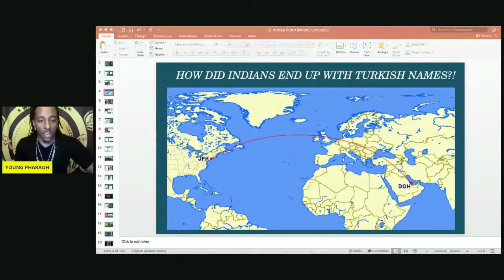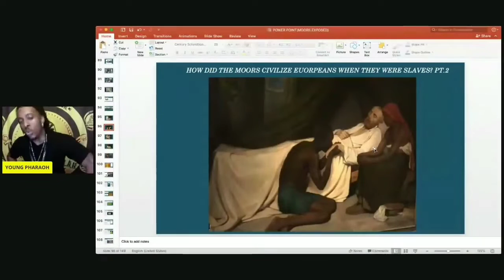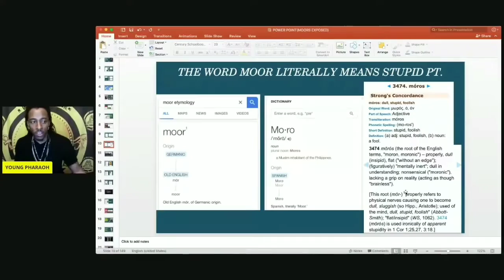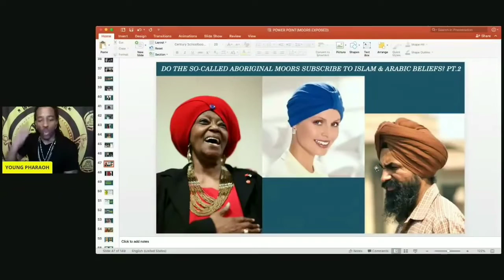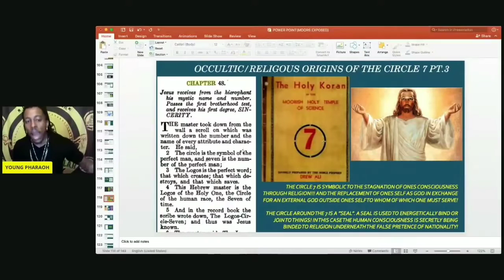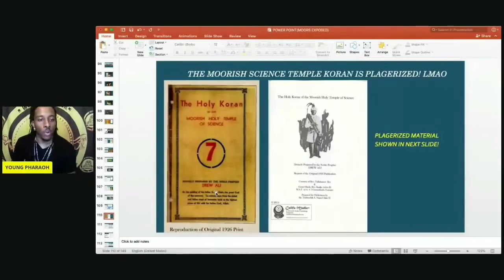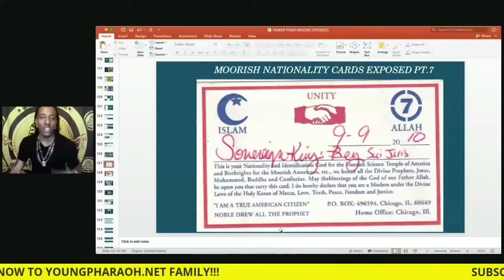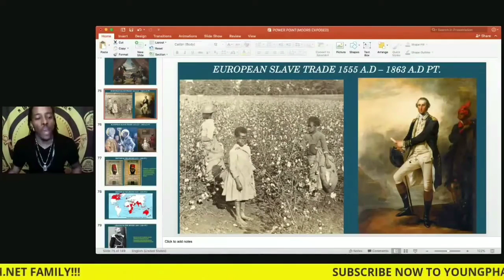Moorish Americans Sovereign Caught Stealing Peoples Culture and Customs Warning!!!!!!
The term Moor has a long and contested history, both as a historical figure and as an image representing various ideas. While it generally has been used to refer to various populations of people who have historically inhabited North Africa, its significance has changed over time. In his article ―The Moors? Ross Brann considers the meaning and significance of Moorish identity in literary works, film, and scholarship. Brann notes that even today the figure is employed regularly in academic circles and in popular culture without much question or reflection and without clarification of who precisely the Moors are. Recounting a history of the uses of the term Moor, he explains that Andalusi Arabic sources as opposed to later mudéjar and morisco sources in Aljamiado neither refer to individuals as Moors nor recognize any such group, community or culture. Moor is a term applied from the outside, by Europeans, yet unlike relatively stable terms of Roman provenance inherited by Christians such as Arab, Ishmaelite and Saracen, the significance of the term varies in particular historical moments and shifts over time. Early in the history of al-Andalus, Moor signified Berber as a geographic and ethnic identity. Later writing, however, from twelfth and thirteenth century Christian kingdoms, demonstrates the transformation of Moor from a term signifying Berber into a general term referring primarily to Muslims (regardless of ethnicity) living in recently conquered Christian lands and secondarily to those residing in what was still left of al-Andalus.

Moors/Blacks In Morocco:

Claims that much of the practice of slavery in Islamic societies like Morocco was benign do not explain and account for Mawlay Isma'il's enslavement of free black Muslims on an enormous scale, and serve as an injustice to the historical record. When Mawlay Isma'il ordered the conscription of black people of all ages and both sexes, the authorities proceeded with this initiative not by determining their status as slaves but on the premise of color related to African black origin, which was used to define them as outsiders, although they had been in Morocco for centuries. The recent black transplants were a small fraction of the black population compared to the overall black population that had lived in Morocco for generations. Mawlay Isma'il's project created a racial classification for enslavement that went against the tenets of the Qur'an because free black Muslims were enslaved simply because they were black, resulting in the displacement of black Moroccans outside of the community. To borrow the words of Richard Brown "Such classifying and such naming not only are ways to make others do what one wants, but also to get them to be what one wants." Hence, the construction of "other" was closely connected to power and the ends to which that power served. The discourse of power used typifications and generalizations that made blacks "others"- that they were inherently different from the rest of the free Moroccans. The French consul in Morocco, Louis de Chenier (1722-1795), observed "The words negro and slave are synonymous among the Moors, and indicate dependence and a state of humiliation incompatible ideas they have of their own freedom. Is it not astonishing that people, who have not the liberty of thinking, and who are only distinguished from those they call slaves by their colour, should hold the idea of servitude in such abhorrence?"

The word "Moor" has its origin in 46 B.C. when the Romans invaded West Africa. They called the black Africans they met there Maures from the Greek word mauros, meaning dark or black. The word indicated more than one ethnic group. To Shakespeare "Moor" simply meant "black African" It is important to point out that the medieval Moors who conquered Europe should not be confused with the modern Moors. According to Chancellor Williams, "the original Moors, like the original Egyptians, were black Africans. As amalgamation became more and more widespread, only the Berbers, Arabs, and coloreds in the Moroccan territories were called Moors".

The Delectable Negro (By Vincent Woodard)